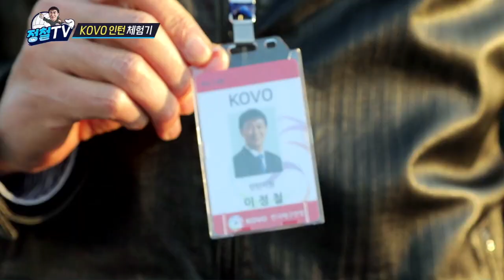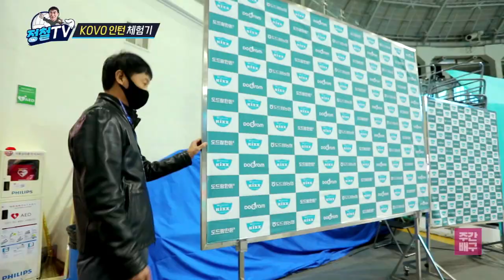[SBSSPORTS] 정철티비 4화